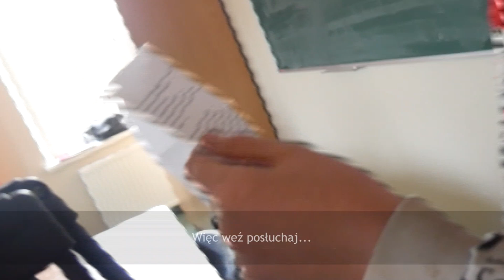Dopalacze Wypalają - Zespół Szkół Specjalnych w Kościanie (teledysk warsztatowy)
Klip powstał na warsztatach filmowych prowadzonych w ZSS w Kościanie w ramach kampanii "Dopalacze Wypalają". Zajęcia prowadził Paweł Przewoźny. Więcej info na